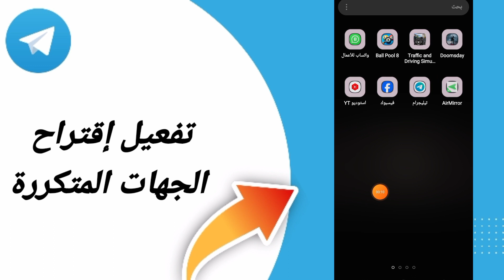كيفية طريقة تفعيل إقتراح الجهات المتكررة على تطبيق تليجرام تلغرام الاندرويد 2024 Telegram